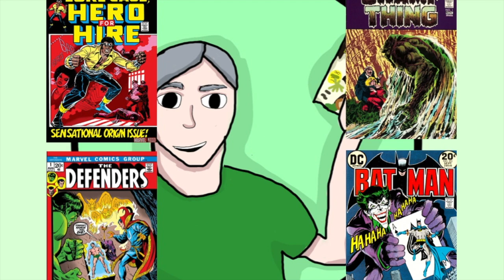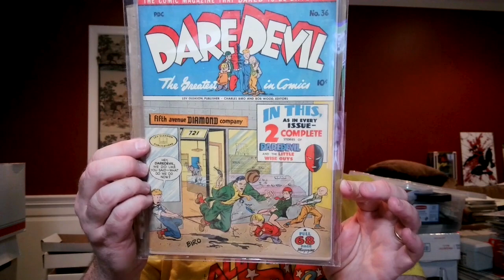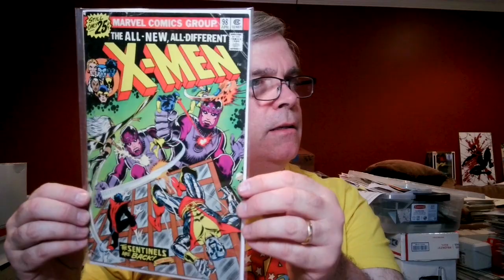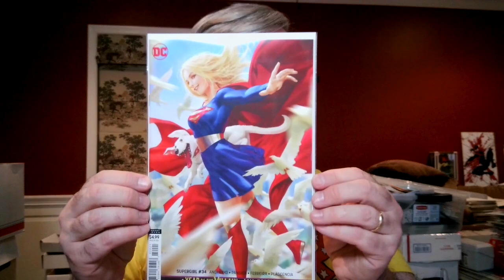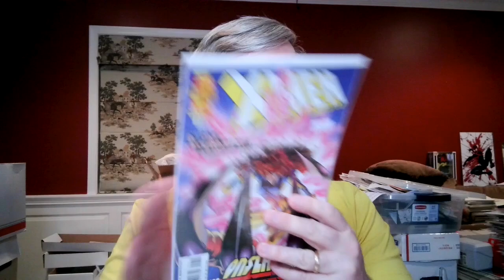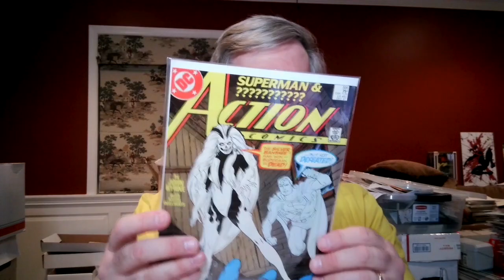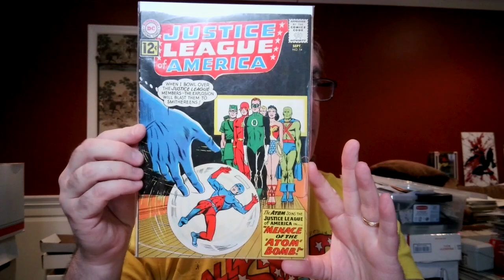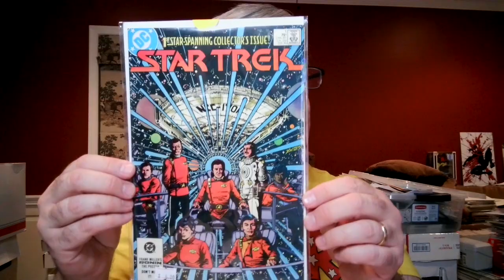The First Time I Went to This Comic Book Show. What Did I Get?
Monday, 4/24 Silver and Bronze Age Sale!